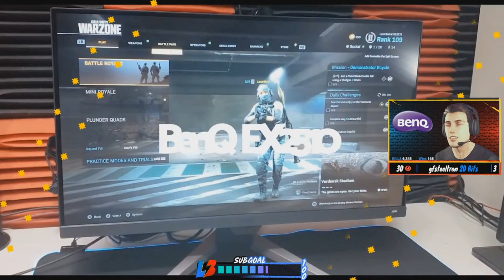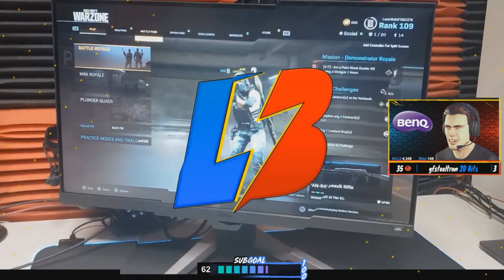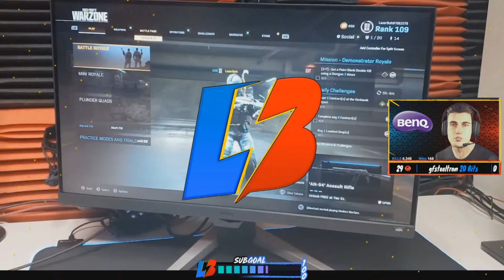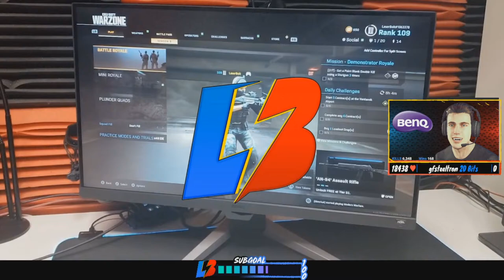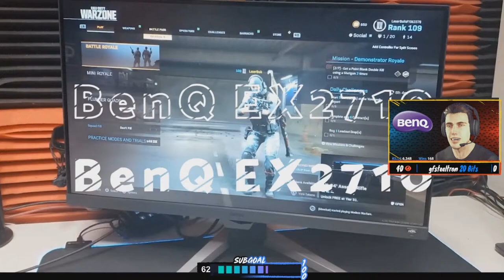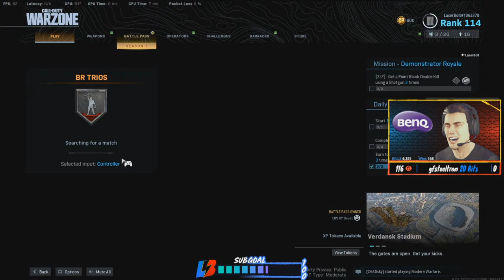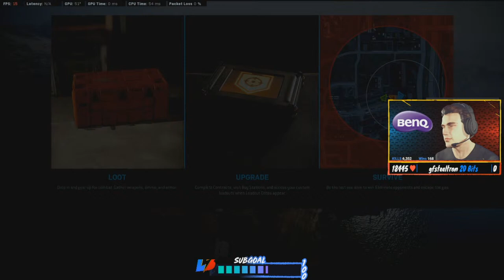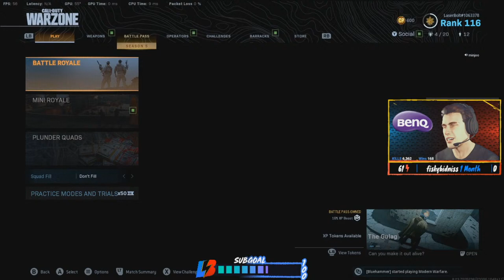FREE BenQ Gaming Monitor Giveaway | Warzone Trios, Beat Me & Get a BenQ Gaming Monitor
Welcome to the Warzone Trios Match - Beat Me & Get a FREE BenQ Gaming Monitor by beating the BenQ Squad.

WARZONE Season 5, Live with MEMBERS Getting Wins -  Modern Warfare Warzone Season 5 -  BEST A.I. PLAYING

Come by and stop to watch some Call of Duty Warzone everyday here in this channel and see me get wins with Subscribers and Members.

Schedule:
Sunday - Friday: 5 pm to 12 am

Call of Duty Warzone Overview
Health

Players start with 100 health and 2 Armor Plates equipped. Each plate adds 50 extra health. If a player equips another Armor Plate, up to a total of 3 plates, their health raises to its maximum, 250. Players can hold 5 plates in reserve at a time, or 8 if carring an Armor Satchel, in addition to the armor they are wearing, making for a total of 8-11. Armor Plates can be purchased at Buy Stations in a bundle of 5, as well as an Armor Crate which when placed can instantly fill the player's Armor Plate reserves.
Weapon Tiers

Warzone consists of Weapon Tiers that can be found by looting and completing Contracts. Unlike other battle royale games where a weapon's rarity level determines its damage, fire rate, accuracy, etc, rarity tiers in Warzone simply apply more attachments to a weapon as the rarity increases.

    Player Loadouts
    Common
    Uncommon
    Rare
    Epic
    Legendary

Contracts

Contracts are optional objectives that teams can complete to earn XP and Weapon XP as well as rare loot or Cash, which can be spent at Buy Stations.

    A Bounty contract tasks the team with killing a specific player.
    A Recon contract will have the team capture a set point in the map.

    A Scavenger contract will have the team search for specific crates located around the map in a limited time.
    A Most Wanted contract marks the person who picked it up on the map for a specific time, rewarding them and their team for surviving the duration as well as redeploying any eliminated teammates.
    A Supply Run contract will have the team travel to a Buy Station approximately 500m away in a limited time. Upon completion, each team member will be able to purchase one discounted item, or get a Self Revive Kit or revive a teammate for free.
    A Contraband contract has a chance of occurring after completing any of the aforementioned contracts. Among the loot the team is rewarded with, Contraband will spawn. It must be picked up and brought to a highlighted point for helicopter extraction within a time limit. This contract rewards the team with an unlock for a unique weapon blueprint.

Buy Station

Buy Stations are boxes that can be found throughout the Warzone map where players can purchase equipment, killstreaks or Squad Buybacks using Cash earned during the game.